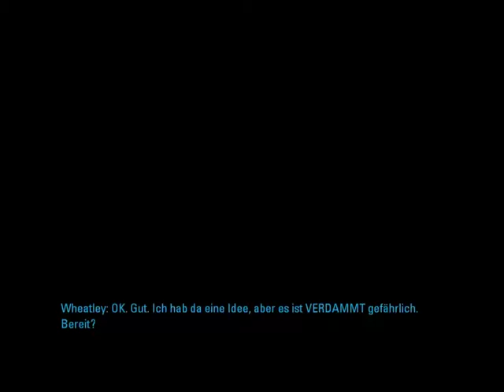Let´s Play Portal 2 [Deutsch]#21-Soviele Strahlen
Soviele Strahlen und Portale werden es immer mehr.